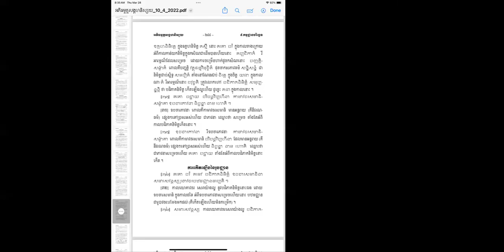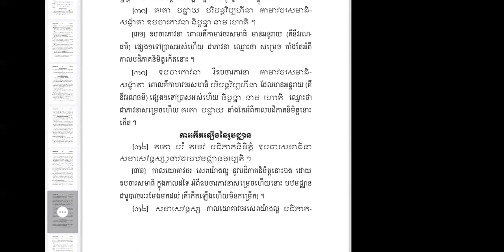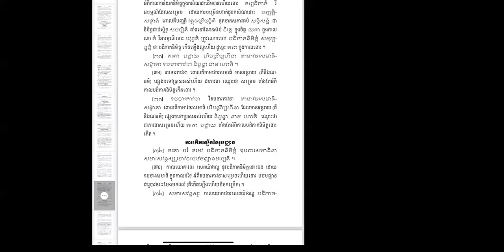🌺🍃ព្រះ​អភិធម្ម​បរិច្ឆេទ​ទី​៩ទំព័រ​២៨៨🌼👉ការ​កេីត​ឡើង​នៃរូបជ្ឍាន🌷🐝 | Ven. Long Kimleang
🌺🍃ព្រះ​អភិធម្ម​បរិច្ឆេទ​ទី​៩ទំព័រ​២៨៨🌼👉ការ​កេីត​ឡើង​នៃរូបជ្ឍាន🌷🐝 by Ven. Long Kimleang
ជីវិត​គឺ​ធម៍​ ធម៍គឺជីវិត